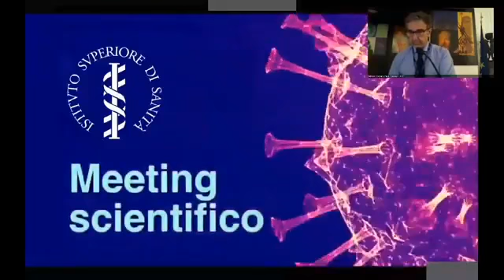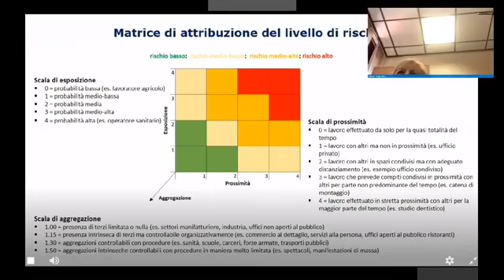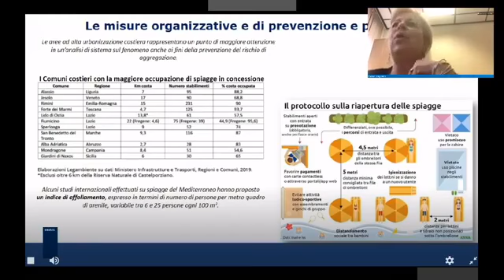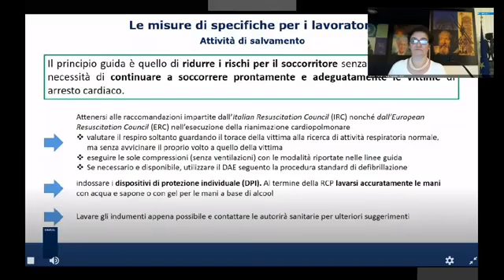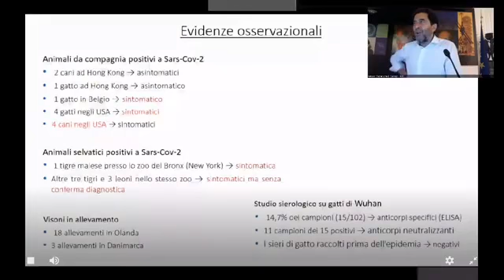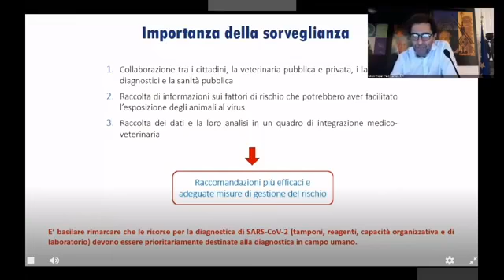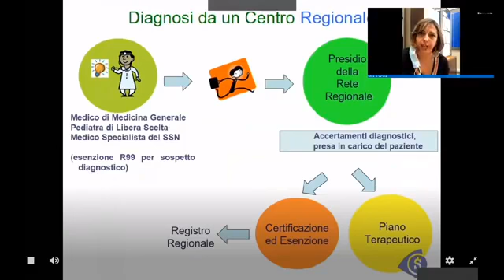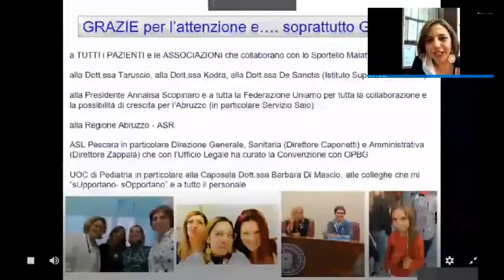11° Meeting ISS. Covid19 e malattie rare: indicazioni per la balneazione - (07 -07- 2020)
Introducono:
Silvio Brusaferro, Istituto Superiore di Sanità
Luigi Bertinato, Istituto Superiore di Sanità
Annalisa Scopinaro, UNIAMO Federazione Italiana Malattie Rare
Domenica Taruscio, Istituto Superiore di Sanità

Intervengono:
Indicazioni relative alle attività di balneazione:
Sergio Iavicoli*^, Diana Gagliardi^, *Componente Comitato Tecnico Scientifico,
*^ Dipartimento di medicina, epidemiologia, igiene del lavoro e ambientale, INAIL

Animali da compagnia e COVID-19
Umberto Agrimi, Istituto Superiore di Sanità

L’impegno della Regione Abruzzo per i malati rari in tempo di COVID-19
Claudio D’Amario, Dipartimento Sanità della Regione Abruzzo
Nicoletta Verì, Assessorato alla Salute della Regione Abruzzo
Silvia Di Michele, coordinamento Regionale Malattie Rare e Screening Neonatale Esteso

Fonte: Uniamo Federazione Italiana Malattie Rare